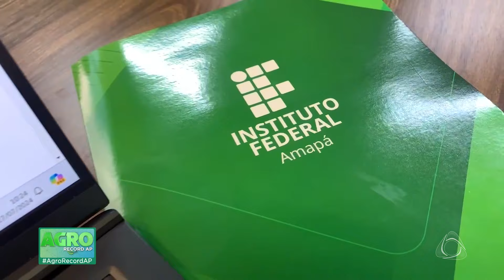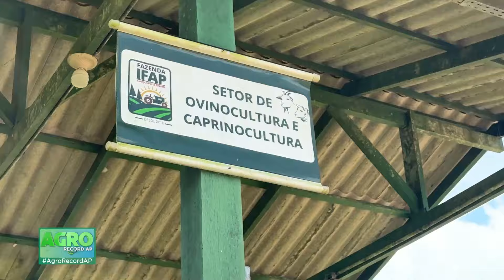Agro Record AP - Como os alunos do Ifap/Porto Grande se preparam para o mundo agro?